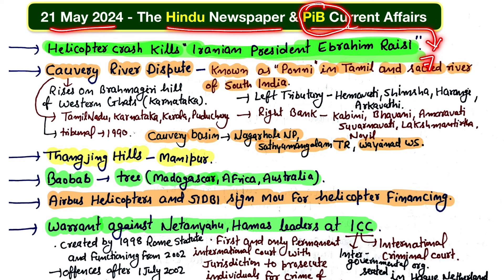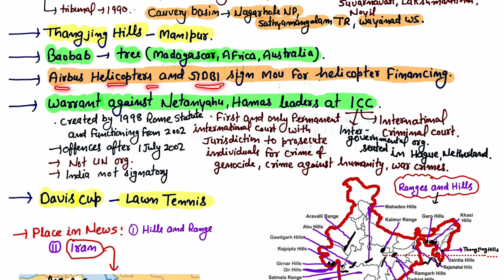21 May 2024 | The Hindu Newspaper Analysis | Today Current Affairs | Editorial Discussion In Hindi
21 May 2024 | The Hindu Newspaper Analysis | Today Current Affairs | Editorial Discussion In Hindi

daily current affairs 2024 daily current affairs

2023 current affairs

ankit avasthi sir current affairs upsc,
app for current affairs upsc,
science and technology current affairs upsc,
economy current affairs upsc,
environment current affairs upsc,